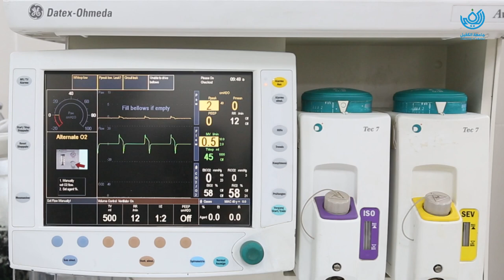قسم تقنيات التخدير .. توفير أجهزة طبية حديثة، ومختبرات متطوّرة لإتمام العملية التعليمية للطلبة.